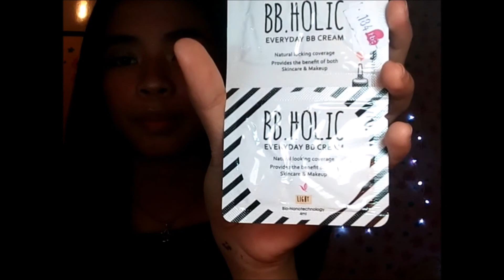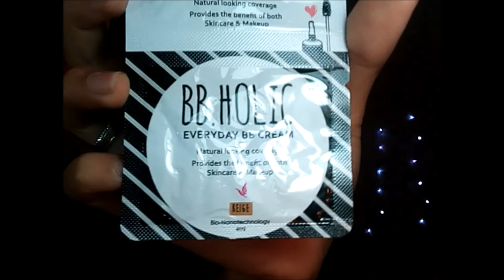Summer Makeup look ❤ + FRECKLES?! | Diane Maee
Hi Folks! Here's a Summer makeup look for all of you guys!
Most especially if you're someone like me who wants lightweight makeup this summer! Hope you guys enjoy this video! Loveyouu❤

❥ For better Quality you can watch it in  420p, 720p & 1080p

*Sorry for the yellowish tone of the video. its because of my lights huhu! but I will try to Improve that.

MUSIC🎶